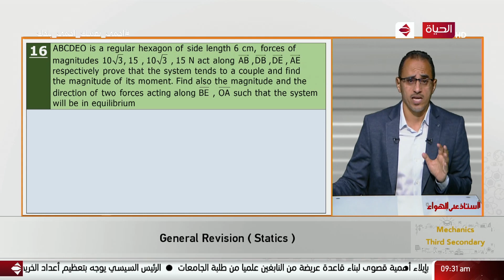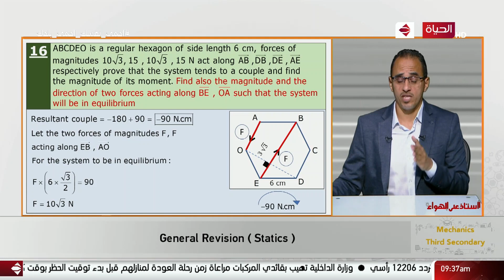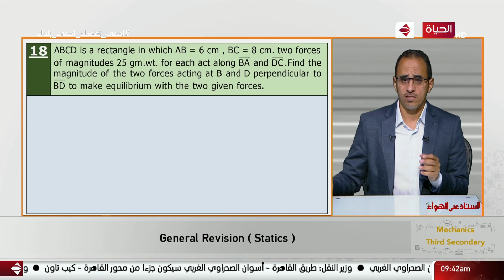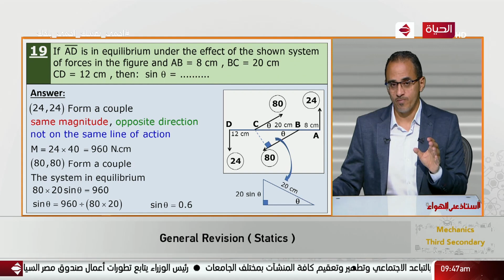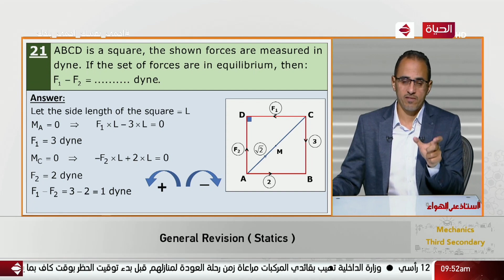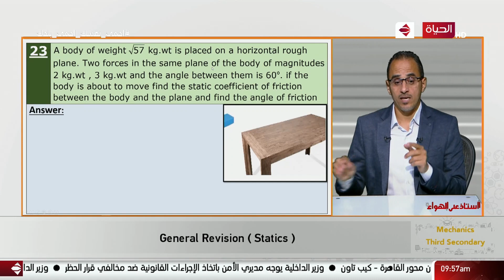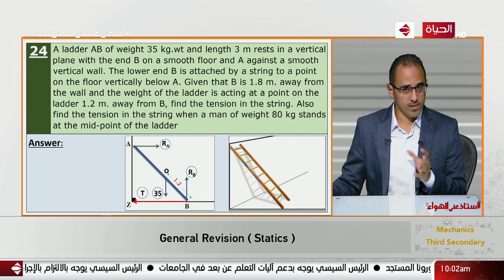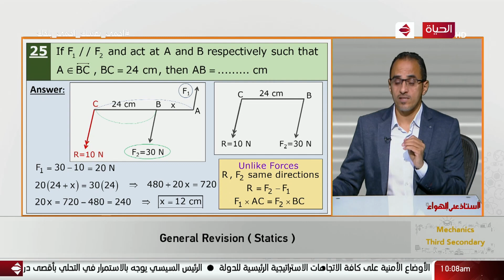أستاذ على الهواء - مراجعة ( رياضيات لغات ) للصف الثالث الثانوي أ / شريف مهدي